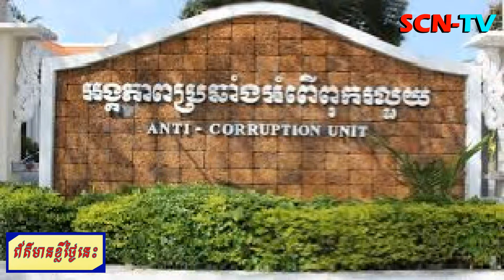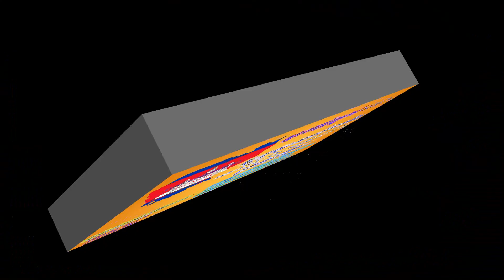បែកធ្លាយ​ លោក ​​រស់ ផល្លា កាត់ប្រាក់សាងសង់អាគាស្នាក់នៅរបស់មន្រ្ដីសាលាដំបូង៣%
News Today/បែកធ្លាយ លោក រស់ ផល្លា ប្រធានមន្ទីសេដ្ឋកិច្ចនិងហរញ្ញវត្ថុខេត្តឧត្ដរមានជ័យ កាត់ប្រាក់សាងសង់អាគាស្នាក់នៅរបស់មន្រ្ដីសាលាដំបូង៣%

khmer news
kh daily news
everyday khmer hot news
khmer first news